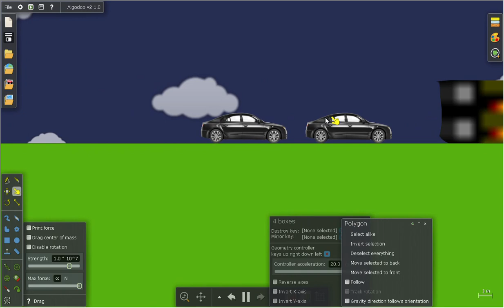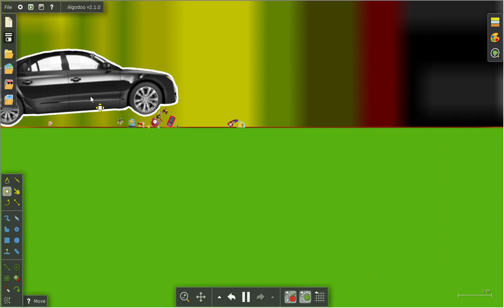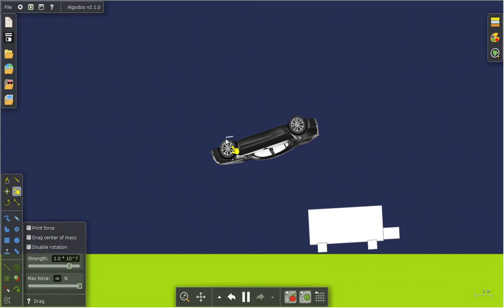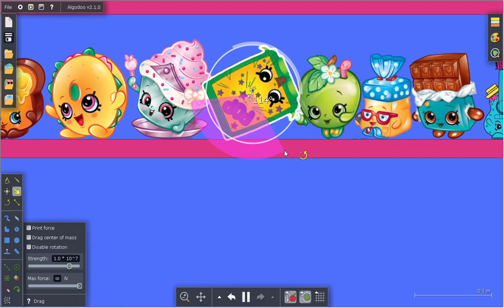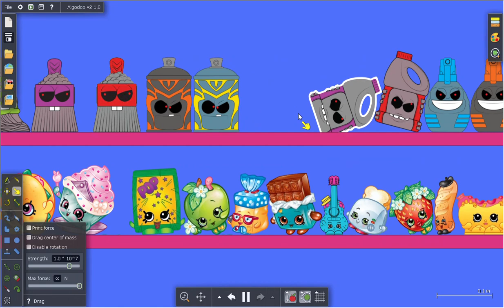Object Lore The Movie 4 Part 24